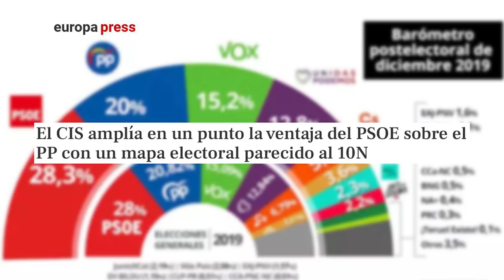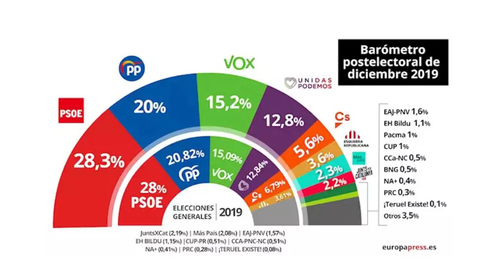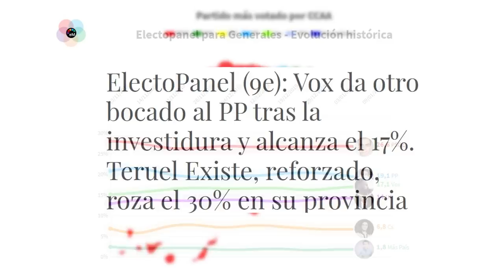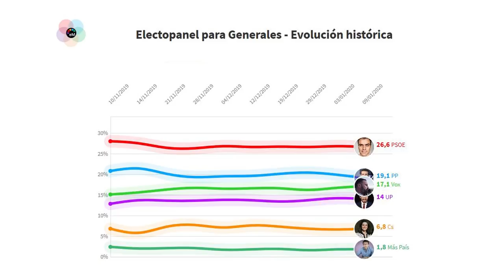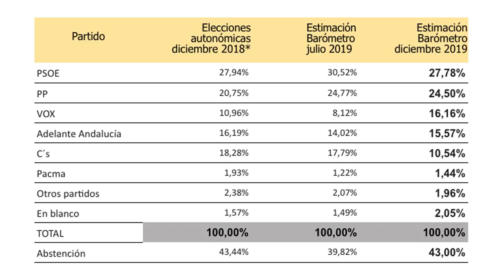Jesús Á.Rojo: Vox llegaría a los 60 escaños en unas terceras elecciones, según un sondeo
Vox elmundoalrojo jesusangelrojo distritotv partidopopular psoe podemos Distrito Televisión es un canal de televisión que incluye información política, económica, deportiva y social, películas, series y documentales. Lo puedes ver en la TDT de Madrid en las frecuencias 45 (666 MHz) y 57 (760 MHz) , y en nuestro canal de Youtube